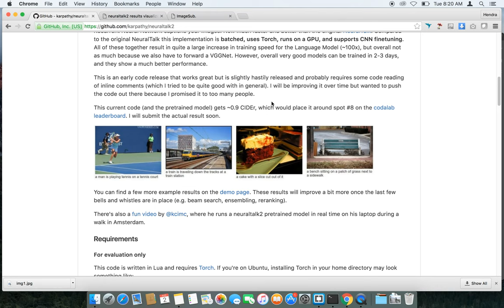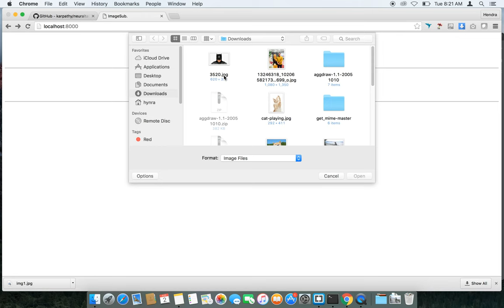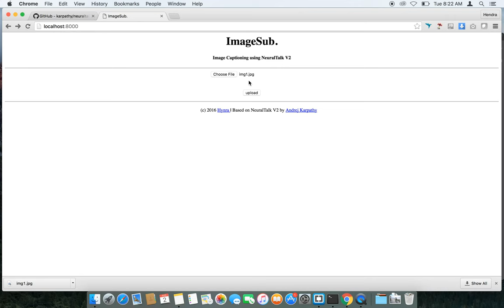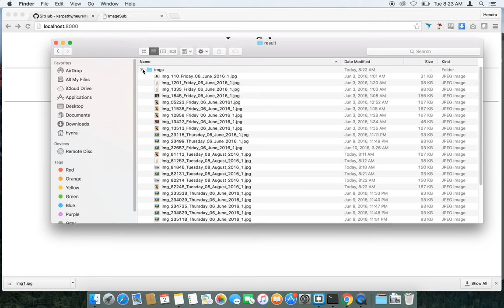ImageSub. : Image Captioning Web App project using Neural Network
ImageSub is web app project using neural network. This project based on NeuralTalk V2 by Andrej Karpathy I modify the project in order to interact with the user via a web application. So Users can upload pictures or photographs that they want to identify its caption.